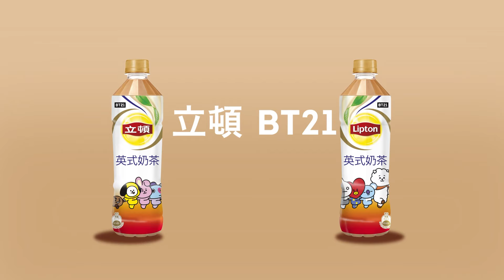2022 立頓BT21超萌Q包裝，療癒加倍！茶醇奶香 完美混搭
立頓BT21限定包裝強勢登場！2款可愛造型等你來收集！
立頓與 BT21這份歡樂帶給你，Be Together！一起喝更好喝!
讓立頓英式奶茶茶醇奶香、完美平衡的幸福滋味，與最可愛的 BT21，為你帶來加倍療癒～～
還在等什麼！快來加入我們，一起喝更好喝！